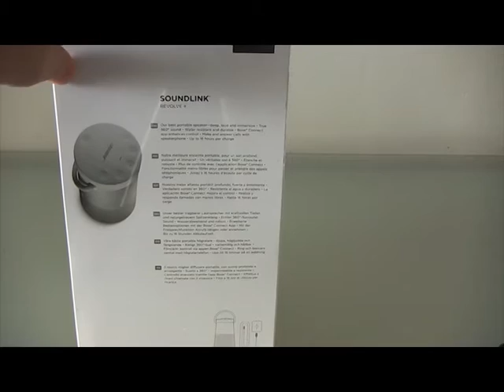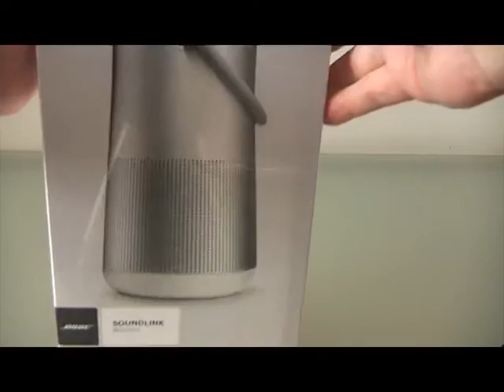Bose SoundLink Revolve + Bluetooth Speaker Rozbaleno / Unboxing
SoundLink Revolve Plus je nejvýkonnější Bluetooth reproduktor od Bose, který šíří zvuk 360° kolem dokola. Jeho dosah v rámci připojení je až 9m a doba výdrže baterie při přehrávání je až 16 hodin. Disponuje navíc jedním AUX vstupem 3,5mm, vestavěným mikrofonem pro handsfree hovory a je odolný proti vodě.